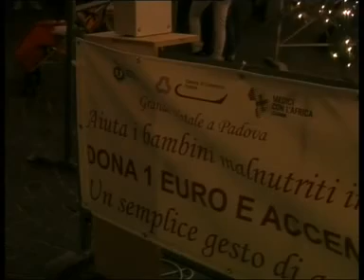Grande Natale a Padova 2011